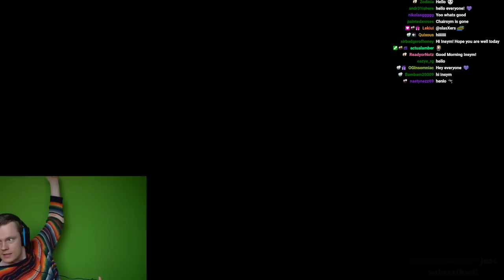Insym Plays The Upturned - Livestream from 5/6/2022